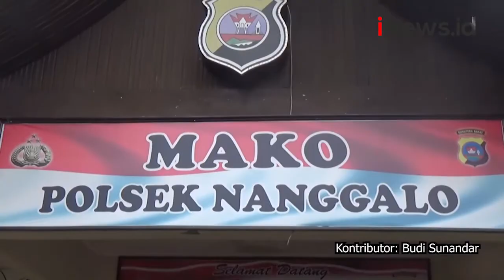Aksinya Terekam CCTV, IRT Ditangkap Usai Curi Ponsel di Padang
Seorang IRT terekam CCTV mencuri ponsel milik penjaga studio foto di Padang, Sumatera Barat. Polisi berhasil menangkap pelaku. Dari pengakuannya, pelaku sudah beraksi lima kali di wilayah Nagalo dan Koto Tengah.

Android: inews.id/android
iPhone: inews.id/ios